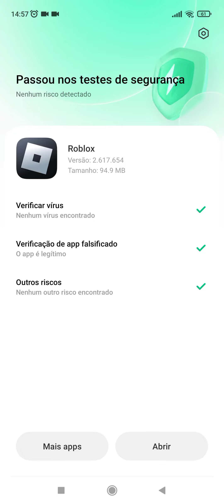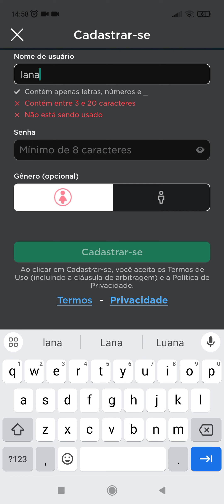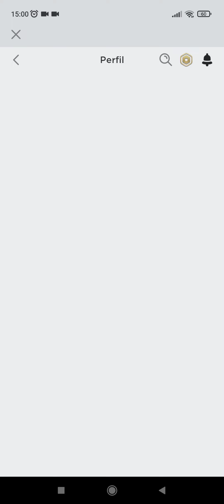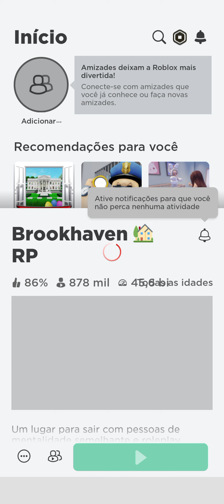31 de março de 2024